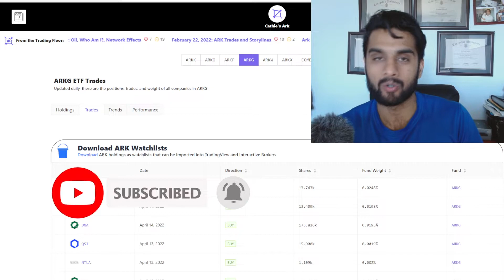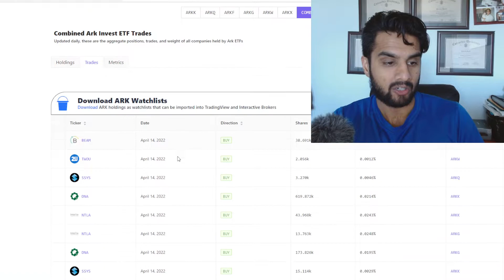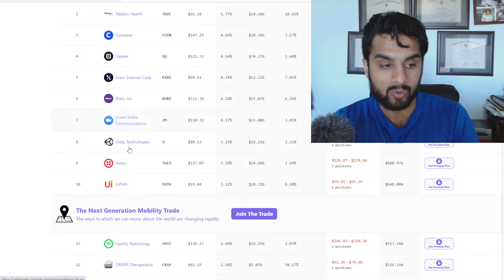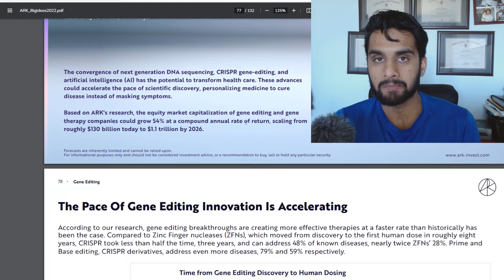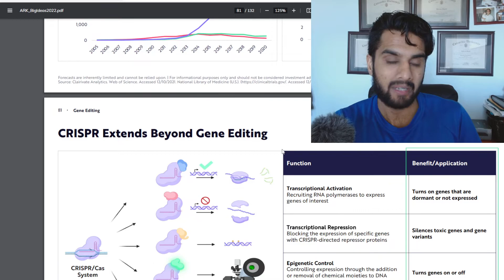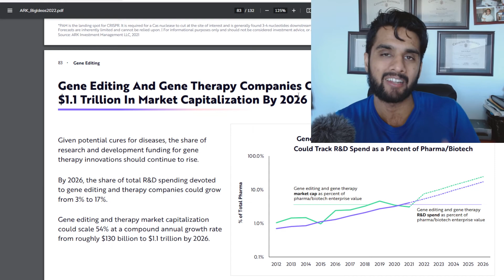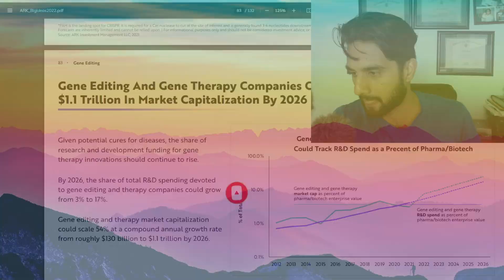Don't Sleep on Ark Invest & CRISPR